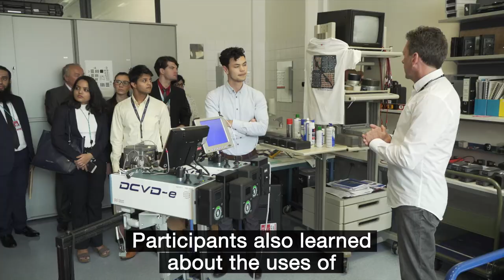62nd IAEA General Conference Concludes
Over two thousand five hundred participants from 153 Member States were at the 62nd IAEA General Conference in Vienna, Austria. Important resolutions were adopted to further strengthen the IAEA’s work in nuclear science and technology, safety, security, safeguards and technical cooperation.